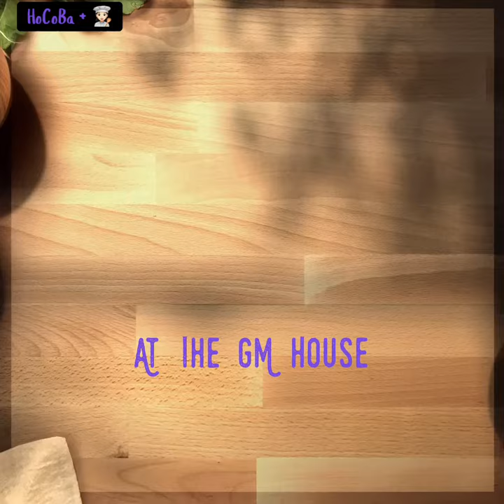The Cooking & Baking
Day 116: Social Distancing
This unprecedented time has inspired me to bake & cook a new recipe to give joy to my family.